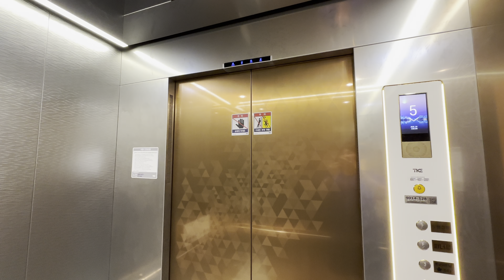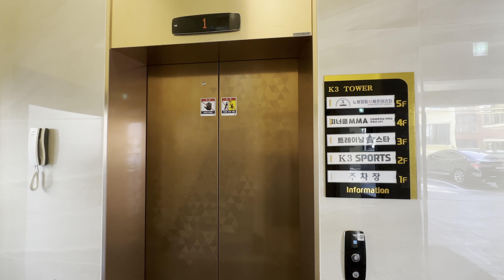2022 ENTA-C(M) | 제주특별자치도 제주시 노형동 K3타워 티케이엘리베이터 탑사기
2022년식 ENTA-C(M)이 설치되어 있는 현장이며, 외부는 골드색 패턴의 의장을 채택했다. 내장재는 실버와 골드색 패턴이 섞여있다. 그것 말고는 별 다른 특징이 없다.